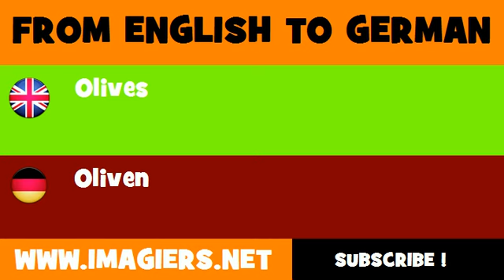FROM ENGLISH TO GERMAN = Olives